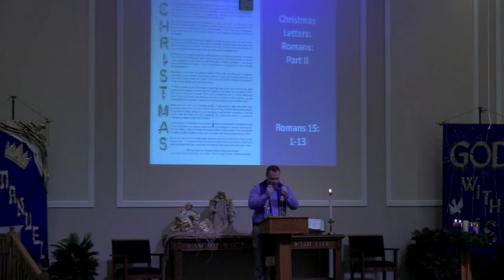12.08.2019 COTC - Christmas Letters: Roman (Part 2)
Christmas Letters (Part 2)

Rev. Pastor Drew Himes